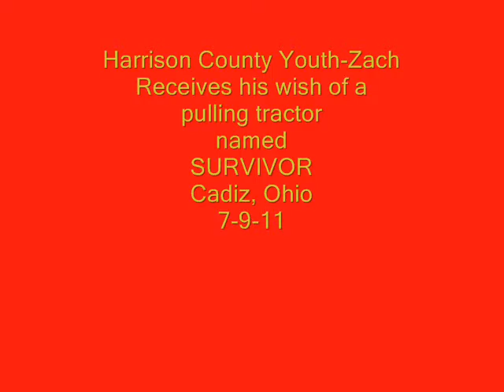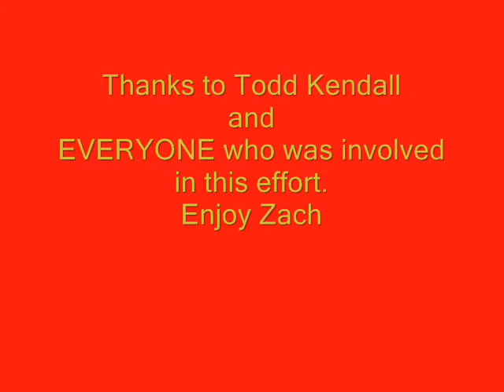Harrison County Youth Zach Jones Receives Pulling Tractor 7-9-11.wmv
Survivor Zach Jones gets his WISH!! Thanks to Todd Kendall and many many good folks from Harrison County , surrounding counties and 5 different states